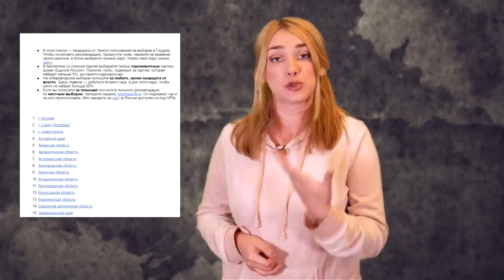Выборы в Госдуму начались! Такие новости №299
"Больше всего меня волнует другое - через три дня выборы пройдут, и "Умное Голосование" закончится. Следующие важные выборы будут примерно никогда, если не считать переназначение Путина самим себя важными выборами. С кем и с чем тогда будет бороться это очень сильное Российское государство?"
Такие новости! Смотрите еженедельно по пятницам самые актуальные "такие вот" новости.
Предлагайте "такие вот" новости с хэштегом большеада​​​​​​​​.